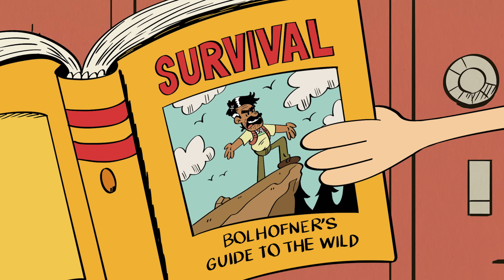Lincoln Throughout the Years! | The Loud House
In a house full of sisters, Lincoln tries to find his way as the only brother of the Loud family! Check out Lincoln throughout the years as he supports Luna's rock n' roll career, navigates school with Clyde, and tries to mend the relationship with Ronnie Anne!

Welcome to The Loud House YouTube channel! Join the Loud and Casagrandes families during their adventurous lives. Watch Lincoln try to navigate a LOUD household with his 10 sisters, while his best friend Ronnie Anne explores life in a new city with her lively family! Expect to see some EXCLUSIVE vlogs and podcasts as well as hilarious moments, interactive guides and even more. Welcome to the family!